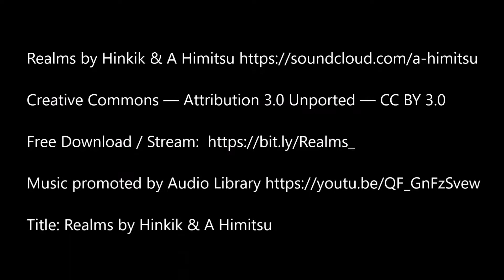REMISE DIPLOME 2019